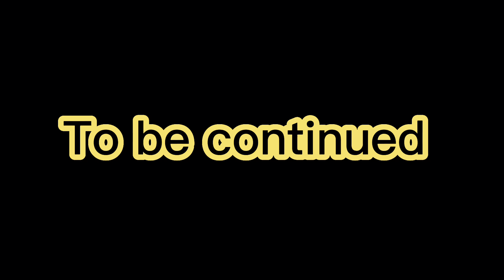‘t Stationnetje Summercamp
Voor jongeren Door jongeren
JIJ...
Ziet kansen en hebt een super goed idee!
Kan bij deze ideeën nog wat hulp gebruiken.
Bent tussen de 14 en 27 jaar.
Woont in de gemeente Tytsjerksteradiel of Achtkarspelen.
Wilt ook iets voor anderen betekenen.

Meld je dan aan!